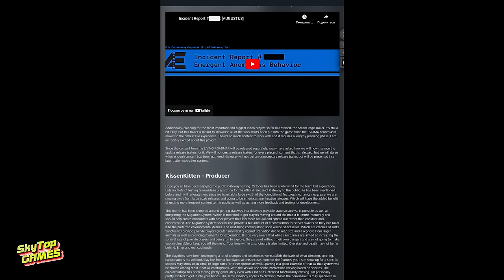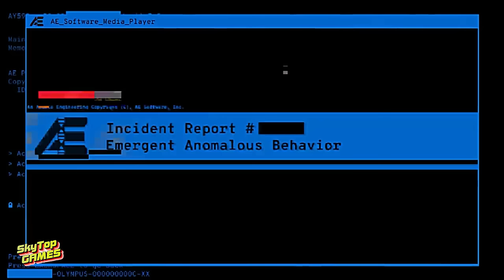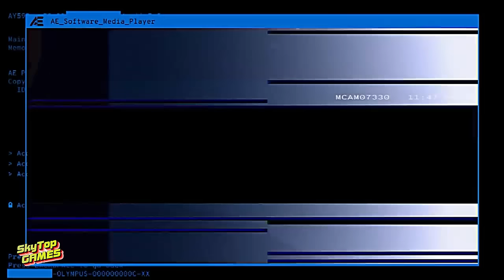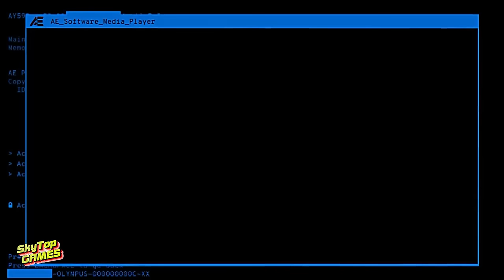НОВОСТИ! THE ISLE EVRIMA. ДЕВВЛОГ 42. НОВАЯ ИГРА В СТИМ! КАННИБАЛЫ!ФРАКЦИЯ ЛЮДЕЙ. ЛОР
ОТДЕЛЬНОЕ СПАСИБО LONELY!
ТАЙМ КОД

00:00 ВСТУПЛЕНИЕ
00:36 ЧТО С КАРТОЙ?
01:31 МУТАЦИИ
01:54 ЯД ДИЛОФОЗАВРА
02:15 МЕХАНИКА GRAPPLED
02:58 ЦЕНА ИГРЫ 20 ДОЛЛАРОВ,ИЗМЕНЕНИЯ
04:07 ОРУЖИЕ НАЁМНИКОВ
04:37 ДРУГИЕ ИЗМЕНЕНИЯ
05:31 НОВЫЙ ДИНОЗАВР МАЙАЗАВР
05:40 КАННИБАЛЫ
06:45 ТРЕЙЛЕР ЛОРА

НАШЕ СООБЩЕСТВО.